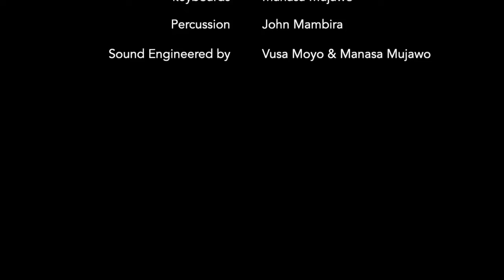Victor Kunonga ft Bheki Khoza - Ikhotha eyikhothayo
Victor Kunonga ft Bheki Khoza